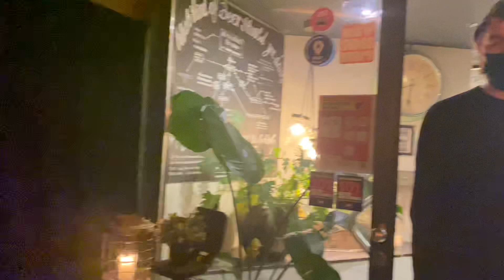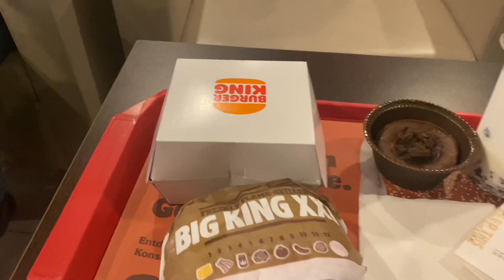GRABE DI NAMIN INAKALA NA GANITO ANG MANGYAYARi !